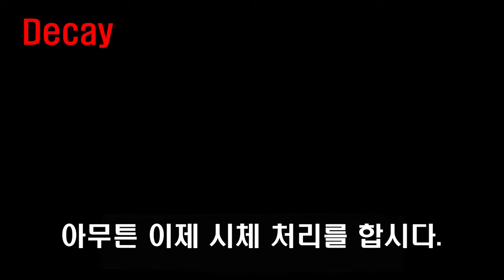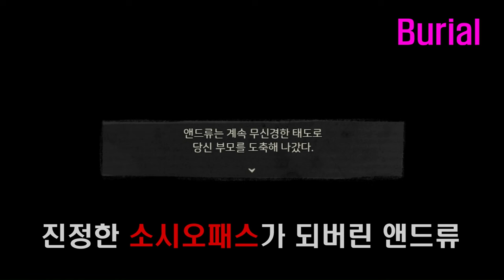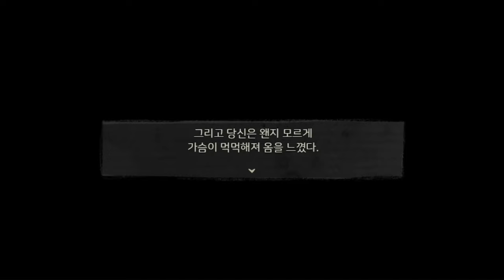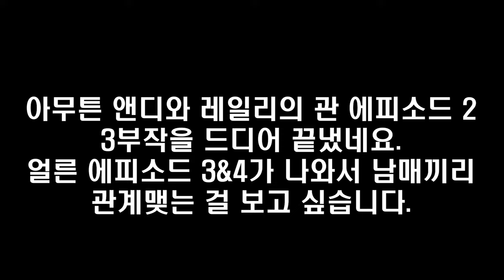앤디와 레일리의 관 2 스토리 - 후편 & 엔딩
이 게임이 참 말이야.